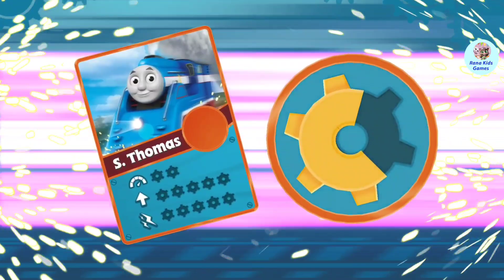Thomas & Friends: Go Go Thomas #56 🔥🔥 Jump over a mountain in the countryside of Sodor! 😍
Jump over a mountain in the countryside of Sodor! // Thomas & Friends: Go Go Thomas #8 🔥😍 @ranakidsgames

GAME NAME: Thomas & Friends: Go Go Thomas
Do you love Android Games? Join Thomas and his friends on exciting racing adventures! Race as your favorite engine on incredible tracks filled with twisty rollercoasters, splashy waterslides and epic jumps! Play against rival engines or challenge a friend in the 2-player mode! Use speed boosters to help you race your fastest and collect golden cogwheels to upgrade your engines. Full steam ahead!

• ROARING FALLS: Venture in this majestic mountain in the shape of the Lion of Sodor! Only the most courageous engines race on its tracks! Come make a splash at the Roaring Falls!